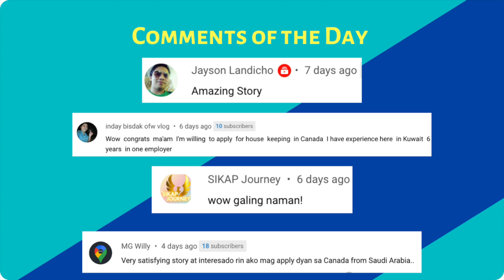FROM A VISITOR IN CANADA TO A CAREGIVER | TEMPORARY PUBLIC POLICY ON VISITORS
From a visitor in Canada, how Daisy became a caregiver.  She applied for a tourist visa in Canada, take advantage of the opportunity offered by the temporary public policy on visitors and landed her dream job in Canada.

➤ Official Government of Canada Websites:
     Immigration Canada